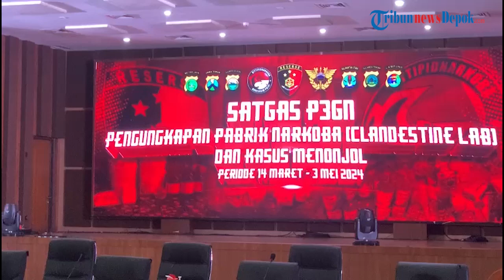Bareskrim Tindak Tegas Anggota Polri terkait Penyalahgunaan Narkoba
Tribuntangerang.com,  Tangerang -

Direktur Tindak Pidana Narkoba Bareskrim Polri Brigjen Mukti Juharsa menindak tegas anggota Polri dalam penyalahgunaan narkoba apapun jenisnya.
Mukti menuturkan hal tersebut buntut kasus lima anggota polisi yang ditangkap saat pesta narkoba di kawasan Depok, Jawa Barat, beberapa waktu lalu.
Mereka yang ditangkap yakni Briptu FAR, Briptu I, Brigadir D, Briptu D yang merupakan anggota Ditresnarkoba Polda Metro Jaya.
Sedangkan satu lainnya yaitu Brigadir DN merupakan anggota Polres Metro Jakarta Timur.
Namun, hasil tes urine Brigadir DN negatif narkoba sehingga dilepaskan atau tidak terlibat dalam pesta narkoba itu.
Jurnalis Video   : Ramadhan L Q